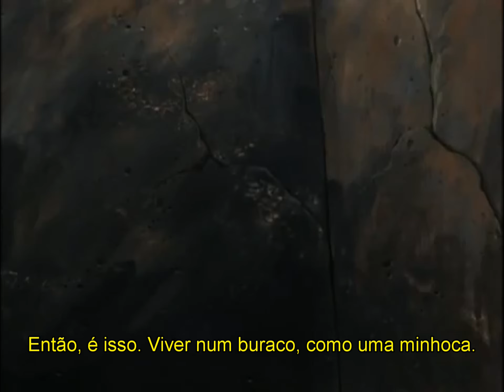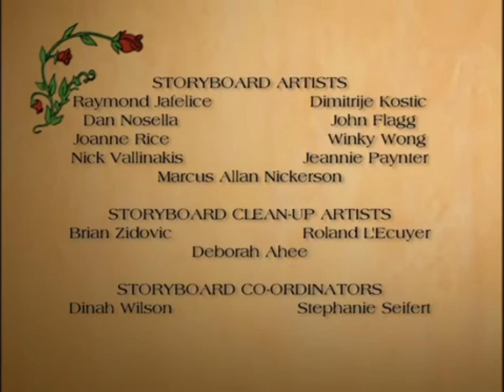Martin the Warrior - Episódio 10 - Tunnel Vision - Legendado em Português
[]: nota de tradução;
(): nota da história (possivelmente envolvendo os livros ou outros episódios);
{}: comentário pessoal.

Notas:

1 – isso me lembra que muitos leitores perceberam que o autor tem uma recorrência em descrever várias das comidas que os personagens comem, de uma forma tão detalhada que existe "O Livro de Receitas de Redwall".

2 – no livro, o Felldoh acrescenta que ele tem lembranças de ser torturado pelo Badrang desde muito jovem (mais jovem que o Brome, imagino).